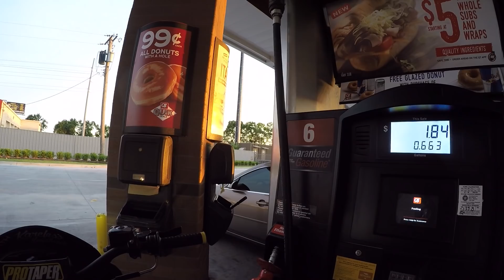Wheelies for Feelies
IF YOURE READING THIS THAT MEANS YOURE LOOKING FOR MORE INFO OR A LINK. I GOTCHU DOWN BELOW...

My Gear:
 - 2006 Harley Davidson Dyna Low Rider
 - MXL GoLav mic
 - Icon Airframe Pro Pharaoh
 - Oneil MX gloves
 - Final Cut Pro X editing
 - Power Director 14 ultra
 - LMMS Studio